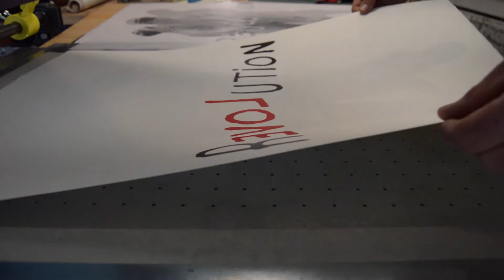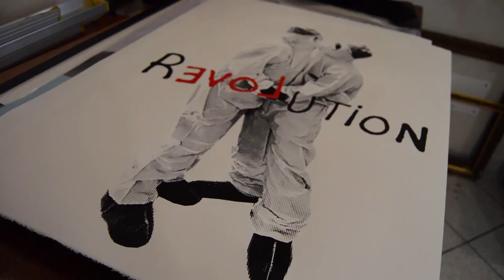Screen print art-poster- LAFOZ re-love.ution- screen printing - serigrafia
This is my small art workshop where ideas take shape in the screen printing process